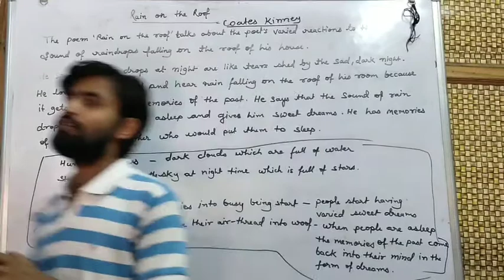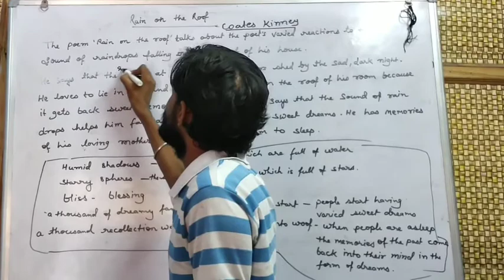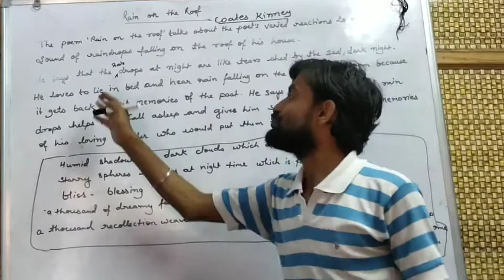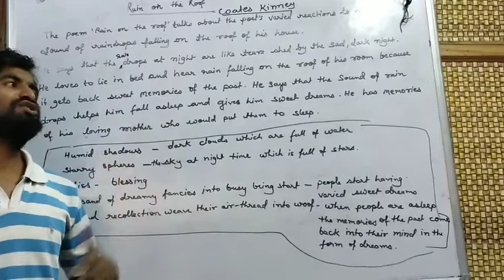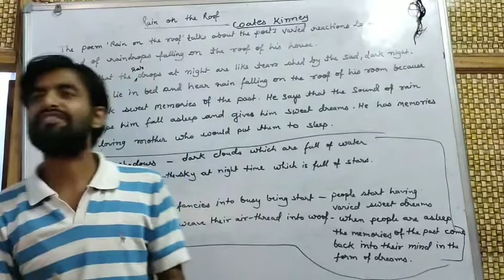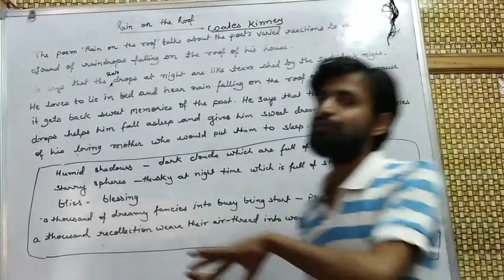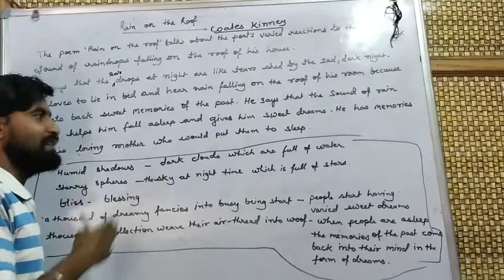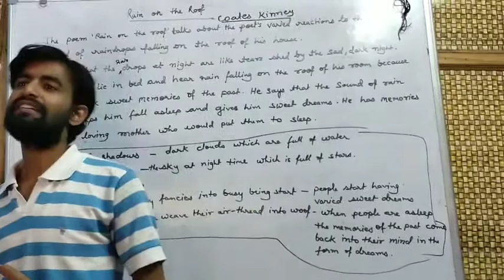Class 9 Beehive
Poem :-Rain on the roof